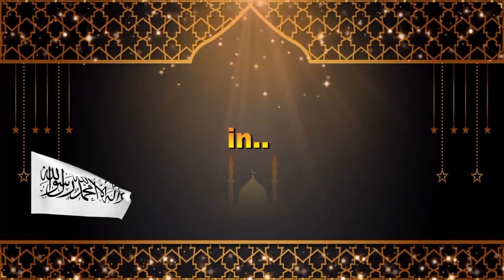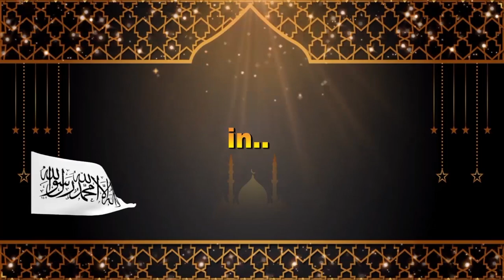The Power of Duaa Ep finale/ Maadili TV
Kijana Shamsi anazidi kufanya juhudi zake ili amteke Shamsia